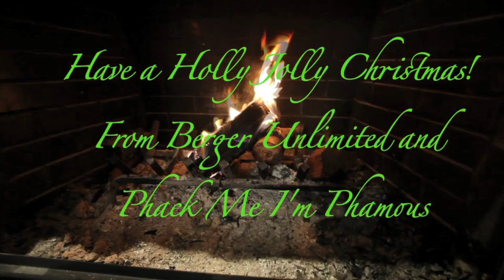A Varrry Weinstein Christmas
Macaulay Culkin and Joe Pesci were busy so we found these whoville shitheads...enjoy your Christmas with the Weinstein family